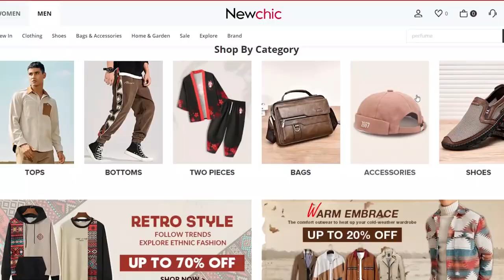Non-Muslims React to THE 8 DAYS CREATION IN THE QURAN - Ahmed Deedat & Dr Zakir Naik "Newchic"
1)This video has no negative impact on the original works (It would actually be positive for them)
2)This video is also for teaching purposes.
3)It is positively transformative in nature.
4)I only used bits and pieces of videos to get the point across where necessary.